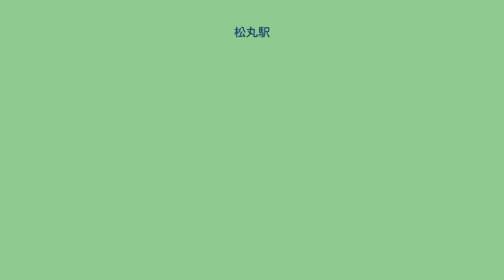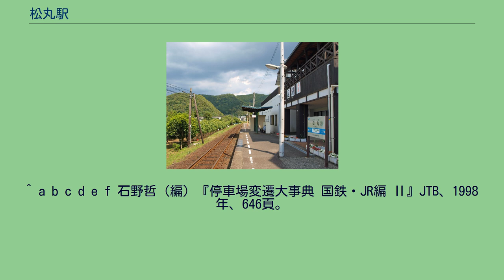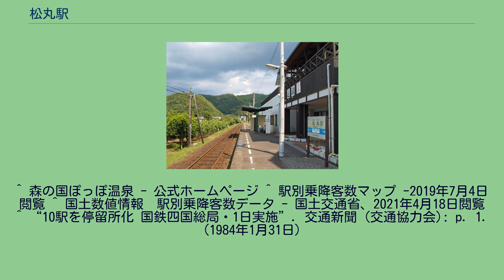松丸駅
ホームに面した2階には利用無料の足湯が設置されている。
松丸駅（まつまるえき）は、愛媛県北宇和郡松野町松丸にある、四国旅客鉄道（JR四国）予土線の駅である。
駅舎は「松野町ふれあい交流館」との合築で、2階には「森の国ぽっぽ温泉」という温泉施設も入っている。
なお、「森の国ぽっぽ温泉」は2008年6月1日から2012年3月まではJR四国のグループ企業であるジェイアール四国アーキテクツが指定管理者となって運営していたが、同社の同月での解散により、2019年7月現在は町内で就労継続支援A型事業所を営む株式会社トモニー・えひめが指定管理者となっている。
また、簡易委託駅となっている。
1日の平均乗降人員は以下の通りである。
松野町の中心部。
駅周辺は旧街道沿いに店舗の建ち並ぶ松丸商店街となっており、役場、農協、伊予銀行松丸支店等の施設も集積している。
商店街の一角には、松丸名物のうなぎ料理店もある。
また、ホームから川を挟んだ対岸は道の駅を併設する虹の森公園がある。
普通列車のみ停車する。
臨時観光列車しまんトロッコ停車駅。
^ a b c d e f 石野哲（編）『停車場変遷大事典 国鉄・JR編 Ⅱ』JTB、1998年、646頁。
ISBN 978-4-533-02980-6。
^ 森の国ぽっぽ温泉 - 公式ホームページ ^ 駅別乗降客数マップ -2019年7月4日閲覧 ^ 国土数値情報　駅別乗降客数データ - 国土交通省、2021年4月18日閲覧 ^ “10駅を停留所化 国鉄四国総局・1日実施”. 交通新聞 (交通協力会): p. 1. (1984年1月31日)